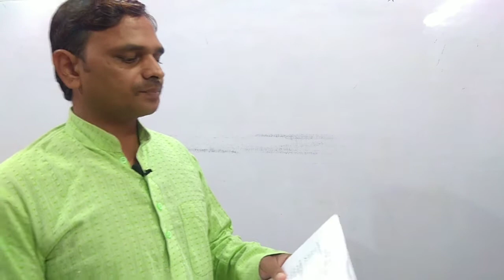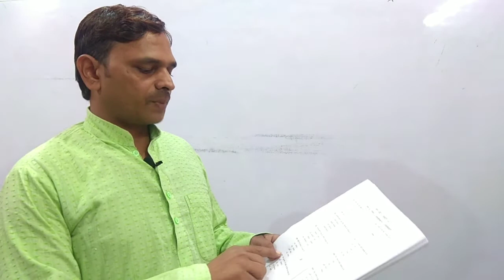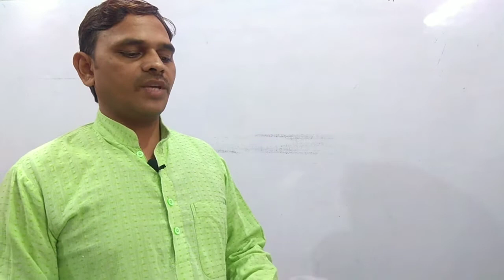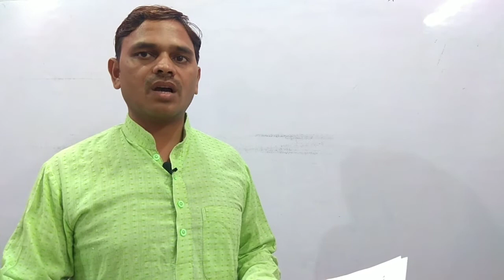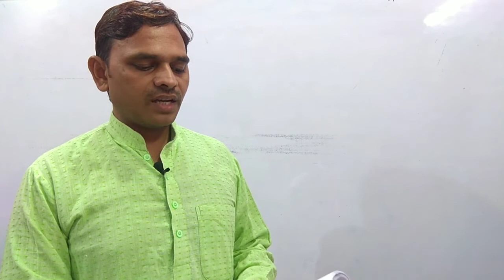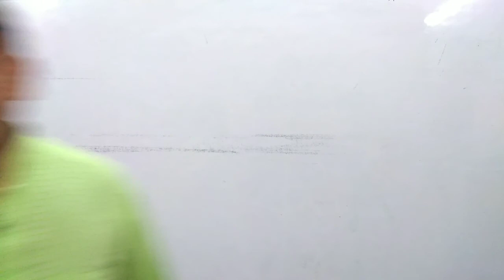उत्तर प्रदेश टीईटी---संस्कृत के सही विकल्प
नमस्कार मित्रो,
   मैं धन्वंतरि कुमार शर्मा अपने इस चैनल में आप लोगों का स्वागत करता हूँ ।

      मित्रो आप इस video को पूरा  देखिएगा और यदि अच्छा लगे तो like कीजिएगा share कीजिएगा । यदि आपका कोई भी प्रश्न हो तो comment मे अवश्य पूछिएगा । मैं उसका उत्तर देने की औरी कौशिश करूँगा । धन्यवाद ।

मित्रो इस चैनल पर आपको  मुख्य रूप से  संस्कृत व्याकरण ,संस्कृत साहित्य ,संस्कृत दर्शन एवं भारतीय संस्कृति का विस्तृत रूप से जानकारी से संबन्धित video मिलेंगी । धन्यवाद ।